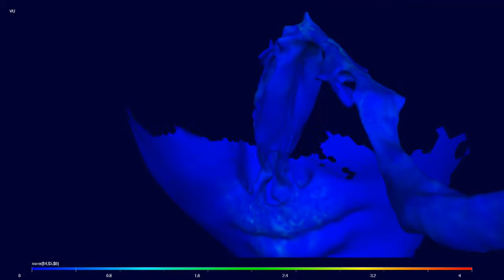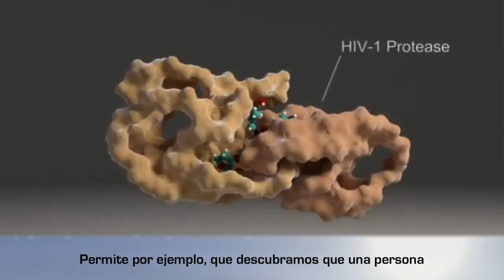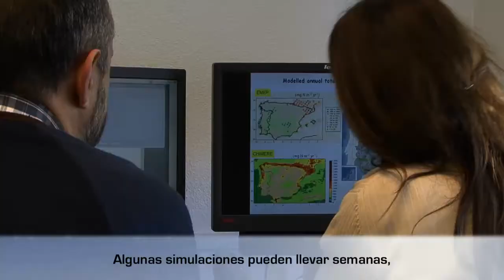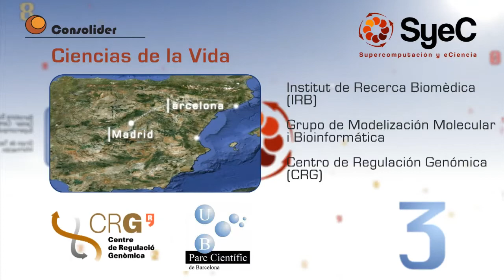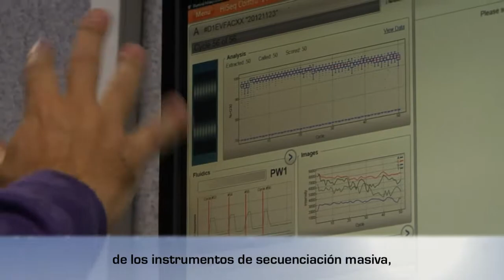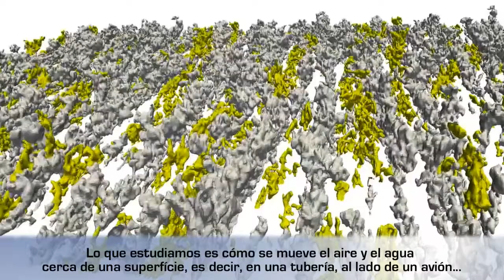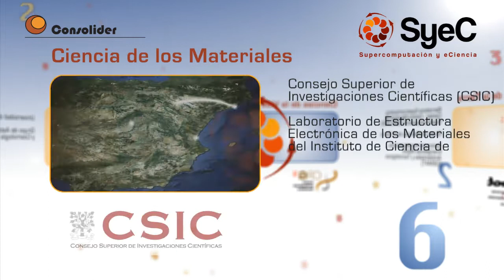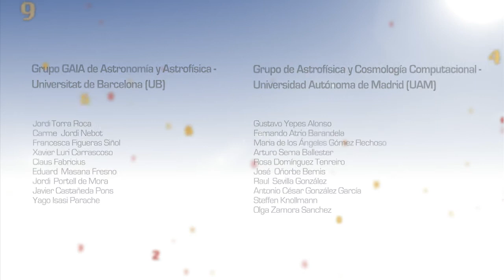Consolider: Supercomputing and e-Science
Here you have the presentation video for the project Consolider: Supercomputación y e-Ciencia  (Supercomputing and e-Science) which is part of the Consolider -- Ingenio 2010 programme aiming at achieving research excellence by increasing cooperation between researchers and training large research groups. The project Consolider: Supercomputación y e-Ciencia started in 2008 and will end this year. Its main goal is to advance in the field of applied supercomputing through several areas of science. Coordinated by the BSC, this project intends to boost cooperation between 21 Spanish research groups, broaden the culture of supercomputing in Spain and also have a say in the design and efficient use of present and future supercomputers.

The scientific applications of the project have been executed at the MareNostrum supercomputer and in the nodes included in the Spanish Supercomputing Network (RES in Spanish). This project was awarded 5 million Euros from the Spanish National Plan for Scientific Research, Development and Technological Innovation, from the Spanish Government. These funds have allowed hiring 90 scientists, including doctors and specialized staff from several areas in science. The results obtained in each are of this programme will be presented at an event that will be organized during this year.